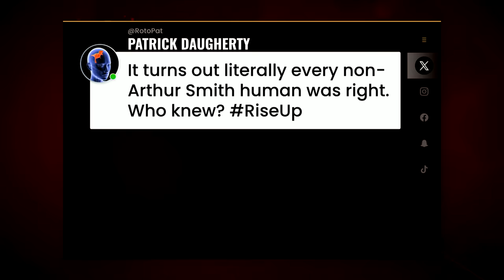Week 12 Takeaways: Jalen Hurts, Kyren Williams, Pat Freiermuth shine | Happy Hour (FULL SHOW)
Matthew (@MatthewBerryTMR), Jay Croucher (@croucherJD) and Connor Rogers (@ConnorJRogers) dig into the Eagles winning a thriller over the Bills, a fantasy-rich Jaguars-Texans matchup, Kyren Williams’ impressive return to the Rams and more Week 12 storylines, then highlight key injuries to monitor coming out of Sunday. The trio also discuss big days from Bijan Robinson, Rhamondre Stevenson and Mike Evans as well as subpar showings from Austin Ekeler and Saquon Barkley before concluding with their favorite bets in Bears at Vikings on Monday Night.

Chapters:
(4:30) – Rotoworld Player News: Jalen Hurts outduels Josh Allen, A.J. Brown and DeVonta Smith score, Calvin Ridley continues hot play and C.J. Stroud throws TDs to Nico Collins, Tank Dell

(24:50) – More Rotoworld Player News: Kyren Williams explodes in return to lineup, Pat Freiermuth leads Pittsburgh receivers, Steelers RB timeshare and the Bengals lack bite with Jake Browning

(36:25) – Injuries of Note: Chris Olave, Amari Cooper, Baker Mayfield, Dorian Thompson-Robinson, Rashid Shaheed and Demario Douglas

(37:10) – Weekend Warriors: Bijan Robinson, Rhamondre Stevenson, Jonathan Taylor, Derrick Henry, Mike Evans, Rashee Rice and Zay Flowers

(46:55) – Sunday Scaries: Austin Ekeler, Saquon Barkley, Amari Cooper and Adam Thielen

(49:10) – Last Call: Favorite bets in Bears at Vikings